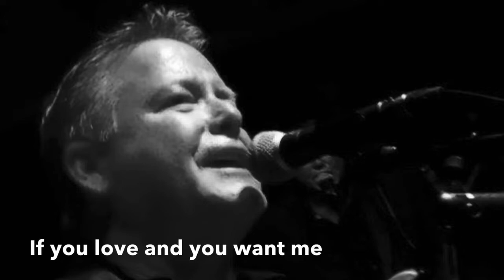August 22, 2020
Original song by Foster Campbell for Geri Campbell on her birthday 7/29/20.
The rest of the guys on this recording are:
Chris Neufeld- Keys and Vocals
Kyle Appleton- Guitar
Ray Sadolsky- Bass
Nathan Winn- Drums